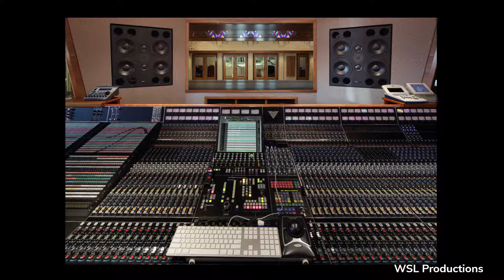Facts About Dr. Dre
In this video, we're going to explore how rich Dr. Dre is. You'll see how he's created a legacy for himself and for generations to come. Find out just how much money he's made from Beats headphones and his other ventures over the years.
# WestCoast G-funk Aftermath Entertainment Beats by Dre